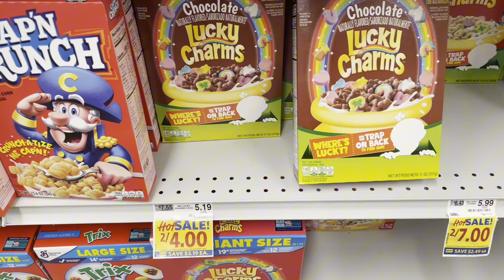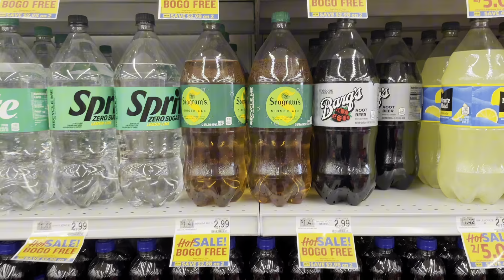Grabbing This Week’s Deals at Food Lion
Grocery store mini vlog